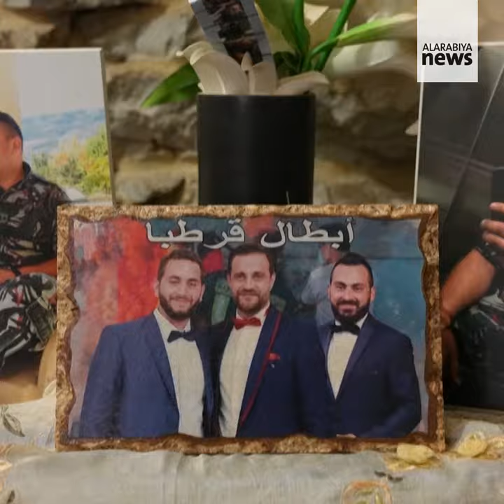Lebanon’s post explosion economy, one year on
The Beirut Port explosion on August 4 last year not only caused the Lebanese capital’s port to go up in smoke, but it reverberated across the capital and surrounding areas, causing immense widespread physical, mental and economic damage.

On Wednesday, Lebanon marks a year since the blast, the country’s worst-ever peacetime disaster. The Beirut blast, which killed 214 people, was equivalent to a 3.3 to 4.5 magnitude earthquake.